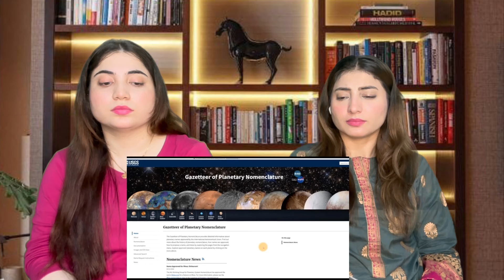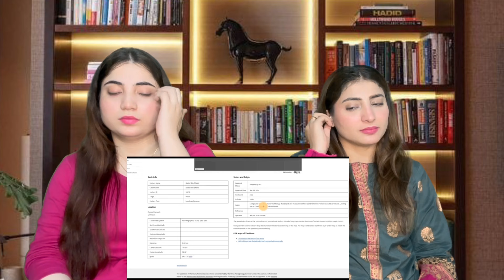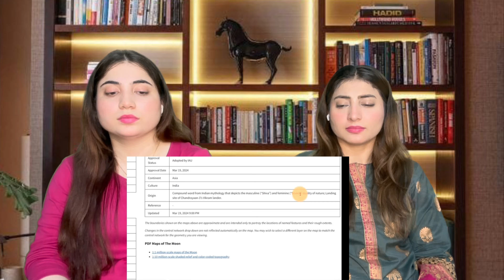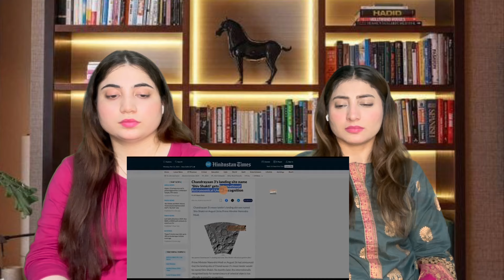Proud Moment for India as World Accepts SHIV SHAKTI | But will Pakistan and North Korea Accept This?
Proud Moment for India as World Accepts SHIV SHAKTI